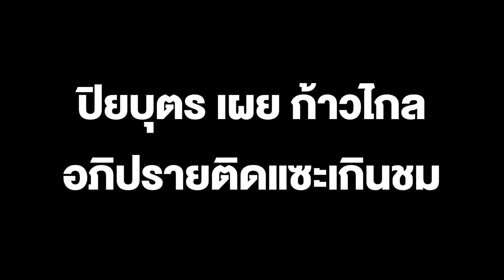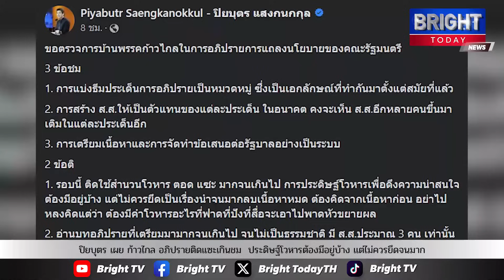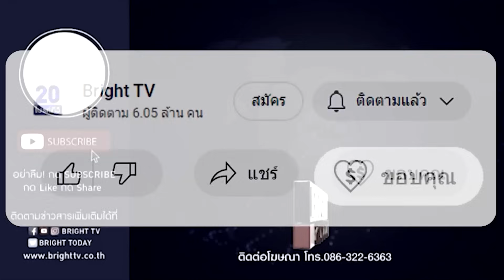ปิยบุตร ติง ก้าวไกล ประดิษฐ์โวหารเพื่อดึงความน่าสนใจต้องมีอยู่บ้าง แต่ไม่ควรยึดเป็นเรื่องนำจนมาก